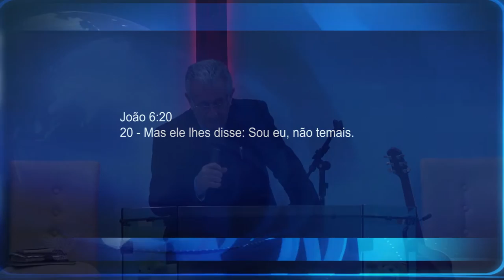SOU EU, NÃO TEMAIS | Neri P. Schardosim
Pr. Neri P. Schardosim